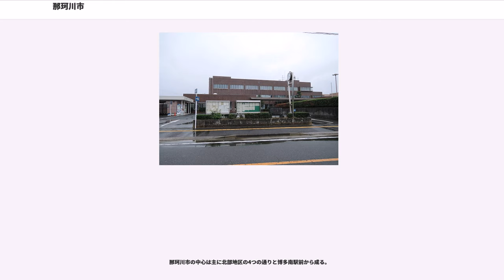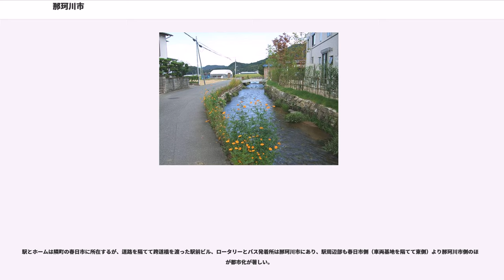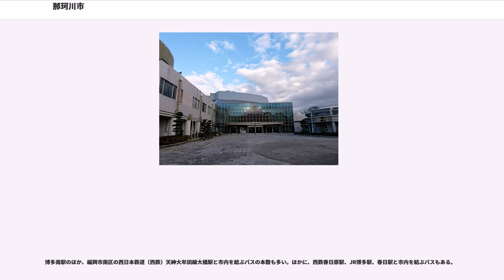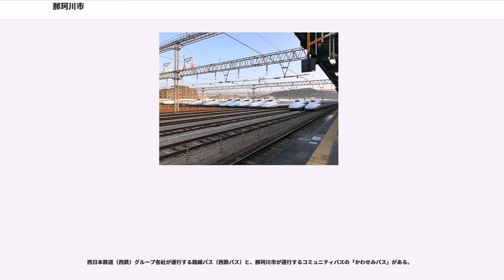那珂川市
那珂川市（なかがわし）は、福岡県の中西部の筑紫地域に位置する市。那珂川市内の南北に貫き、福岡市中心部へ流れている那珂川が市名の由来である。

2015年国勢調査で人口が5万人を突破し、2018年10月1日に単独市制を施行した。

福岡市の南側、春日市の西側に隣接しており、福岡都市圏の一部を構成する。福岡市に近い博多南駅周辺・西鉄那珂川営業所を周辺を中心とした市北部の平地部ではベッドタウンとして発展しているが、他の地域は農地・山地となっており、南畑ダム、自然保養施設「グリーンピアなかがわ」や五ケ山ダムなどがある。市全体で見ると順調に人口は増加しているが、北部の一部地域では都市化により人口が増加している反面、面積の大半を占める他地域では深刻な過疎化と高齢化が進行しているなど、同じ市の中でも正反対の特性を持っている。市の人口の約8割近くが市街地に集中しており、那珂川市の中心地区は福岡市や春日市との間で境界が不明瞭にスプロール化している場所が多い。また、福岡市南部の外縁地区（鶴田・老司・警弥郷・弥永）よりも市の中心部は商業が発達しているためこれらの地区から買い物に訪れる人も多い。この一極集中型の市街地のため、人口密度はDIDでは7,000人/kmに近くなる一方、市全体では約10分の1の人口密度になる。

筑紫郡に属する町ではあったが、2010年9月30日時点での住民基本台帳、及び外国人登録者数の人口が5万人を突破した。2010年度の国勢調査の結果は49,785人で5万人に満たず市制施行は次回以降へ持ち越しとなったが、その後行政は積極的に市制施行を目指しており各地で「市になろう!」キャンペーンを実施し、定住の促進や住宅購入時に発生する固定資産税の免除や家賃の割引などの積極的な住民誘致を行い、2015年実施の国勢調査（確定値）で50,004人に達した。

合併当初は23大字があった。1970年代以降、市街化地域を中心に町名設置を実施している。当初は、隣の春日市と同様に、住居表示を行わず地番整理をしており、街区符号を持たない「那珂川町○○1丁目100番地」のような表記方法であったが、2000年代以降に実施された地域に関しては「那珂川町○○1丁目1番1号」のように福岡市等で見られるような住居表示を実施している。街区表示板では、前者は青色、後者は緑色と区別されている。

那珂川市では主に水田が広がっているが、近年の減反政策により畑作に転じる農家が増加し、ヤーコンという根菜に力を入れて栽培している。市の物産館などではヤーコンまんじゅう、ヤーコンドリンクなどヤーコンにちなんだ土産品が並んでいる。山間部ではわさびの栽培なども行われている。

農家数・農業人口は一貫して減少傾向にあることが統計に表れていて、昭和55年度（1980年）ではそれぞれ800戸・3,911人であるが平成12年（2000年）には同423戸・2,762人まで減った。

市内ではあまり工業はみられないが、今光・片縄の一部でみられる。またここでは、新幹線車両基地も工業として扱う。

市内の商業の歴史は新しく、古くからの商店街などはまれである。那珂川町が都市化し始めた昭和55年以降ユニード（現: ダイエー・グルメシティ）マルショク・サンリブ・サニーなどが進出。それ以前は寿屋が隣接する福岡市南区老司にあった。現在は都市化も進行したが大型商業施設はなく、典型的なロードサイド店舗が数多く立地する形態である。

那珂川市の中心は主に北部地区の4つの通りと博多南駅前から成る。

市外局番は福岡地区と共通で092であり、福岡MAに属する。その後那珂川市は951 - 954までが与えられている。ただし、福岡市に隣接する片縄緑地区は南区鶴田地区と同じ566・567である。

最寄りの空港は福岡空港である。

駅とホームは隣町の春日市に所在するが、道路を隔てて跨道橋を渡った駅前ビル、ロータリーとバス発着所は那珂川市にあり、駅周辺部も春日市側（車両基地を隔てて東側）より那珂川市側のほうが都市化が著しい。

山陽新幹線の博多総合車両所（通称「車両基地」）は敷地の北半分が春日市、南半分が那珂川市にまたがっており、事務所が那珂川市側にあるため、所在地は那珂川市中原東2丁目となっている。山陽新幹線博多駅と車両基地との出入庫列車を利用して博多南線として営業運転が行われている。なお、博多南線の路線自体も、博多南駅の駅・ホームと同様に、那珂川市内には存在しない。そのため、「鉄道...